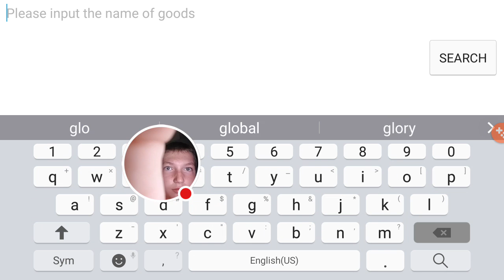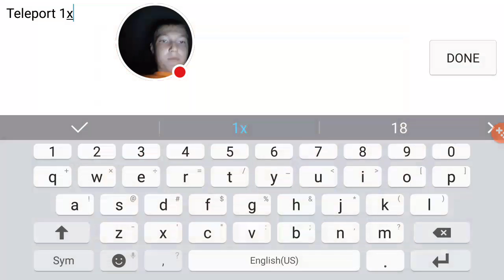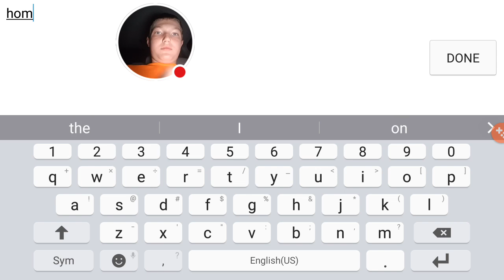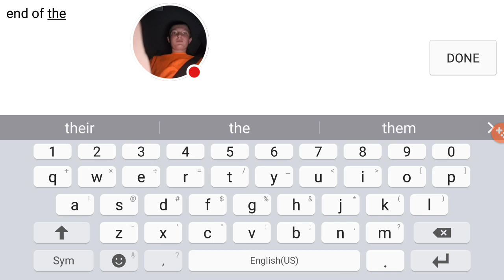Modded series part 4